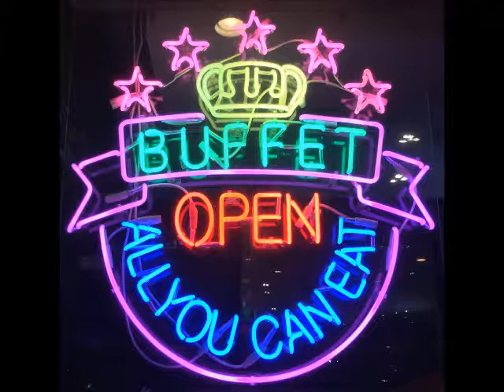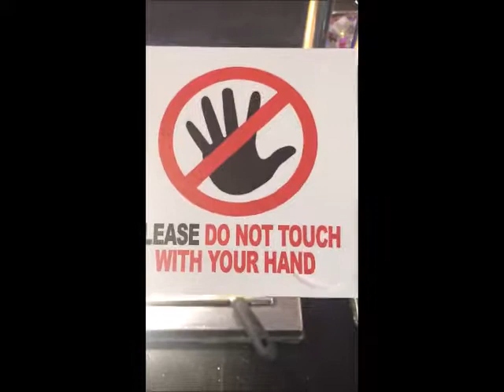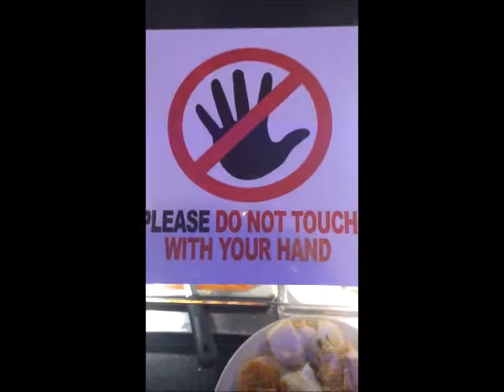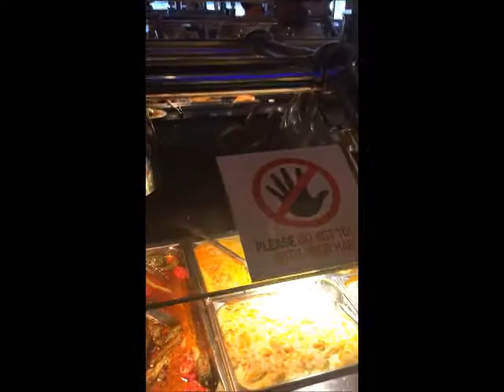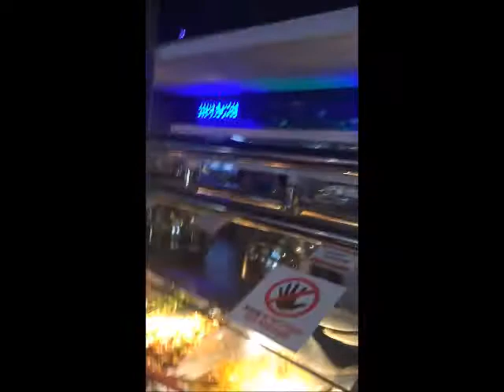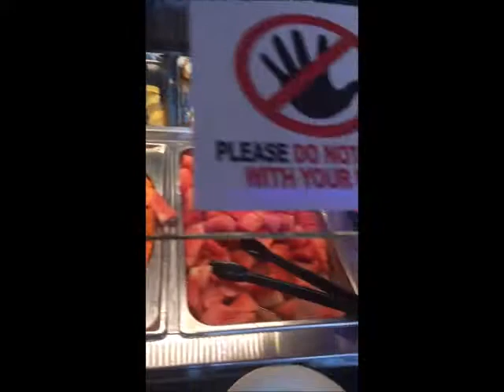July 4th Weekend 2019 Buffet-General Public Slobs-Today's Unsupervised Undisciplined Children